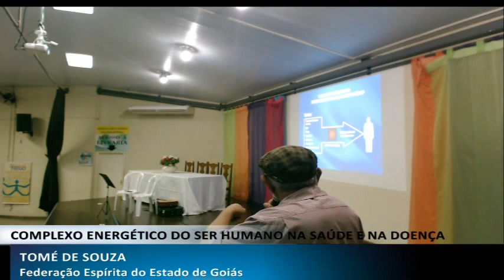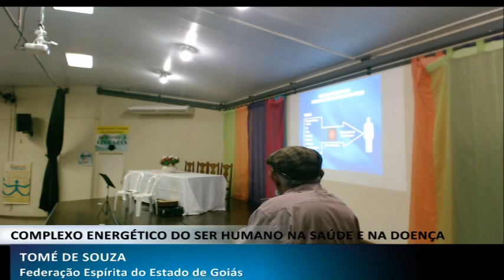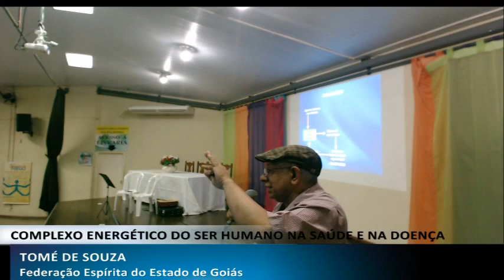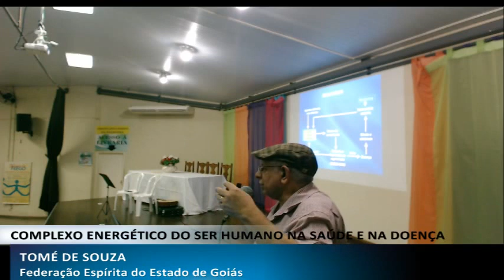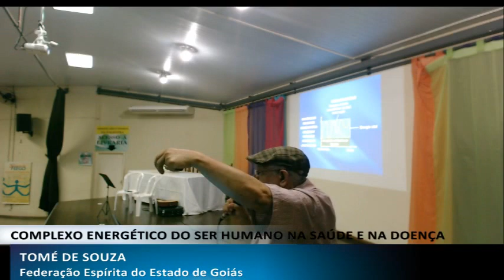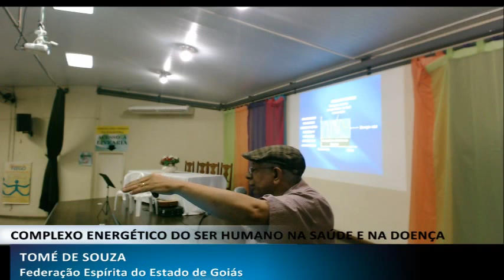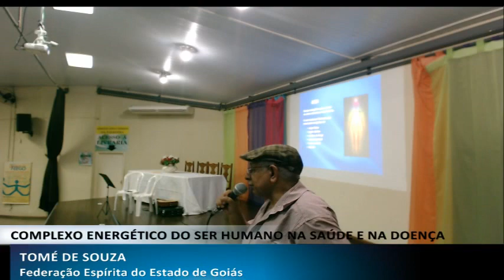Complexo Energético do ser humano na saúde e na doença - Tomé de Souza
Data: 14/04/2016
Tema: Complexo Energético do ser humano na saúde e na doença
Palestra ministrada por: Tomé de Souza
Local: Federação Espírita do Estado de Goiás (FEEGO)
Produção: FEEGO TV